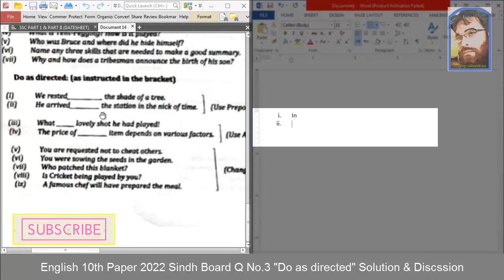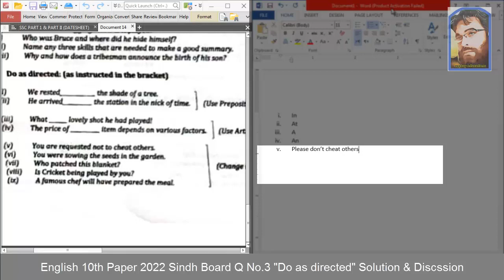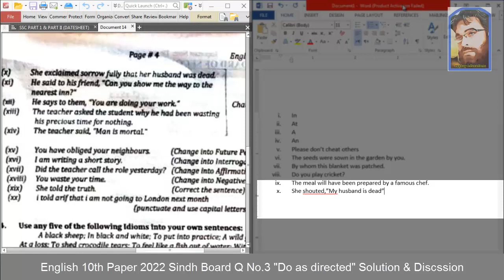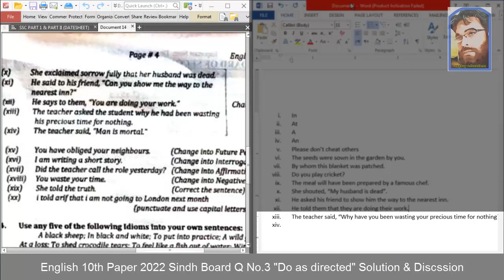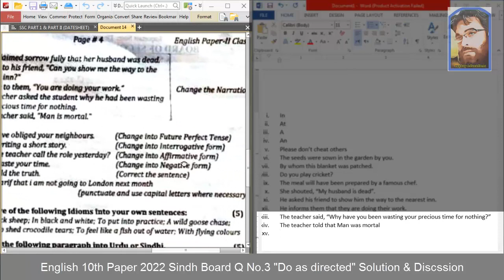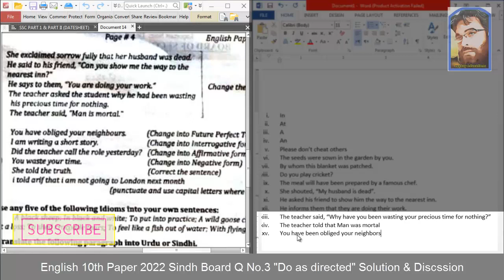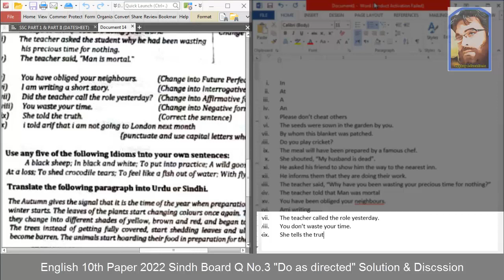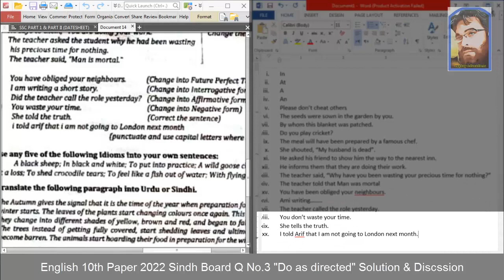English Paper 2022 Class 10th Sindh Board Q No.3 "Do as directed" Solution & Discussion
Zeekay educations is discussing Karachi board & sindh board 10th class English paper 2022 which was prepared for 10th class English paper 2022 of sindh board. In this video English science guess paper 2022,10th class board exam paper 2022,sindh board 10 class guess paper 2022, guess paper 10th class 2022 sindh board & updated model paper 2022 of karachi board & sindh board will also be discussed.